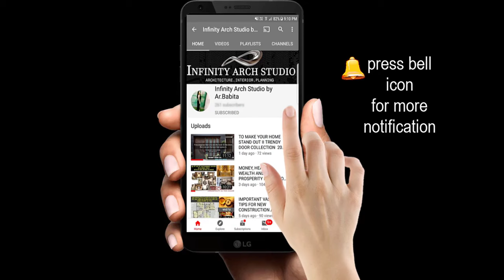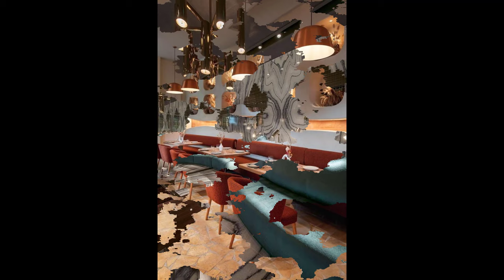Top 100+ Restaurant Interior Designs | Cafe Interior Design| Restaurant Ceiling Designs 2023 | I.A.S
Hey Family...

Welcome to Infinity Arch Studio, your portal to the future of interior design! In this video, we're thrilled to unveil the latest trends in Restaurant and Cafe Interior Design for 2023. Join us as we embark on a journey through innovative design concepts that promise to reshape the dining and culinary experience.